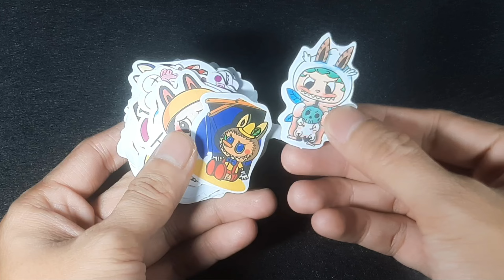Đồ chơi hình dán Sticker Labubu | Unbox Sticker Labubu